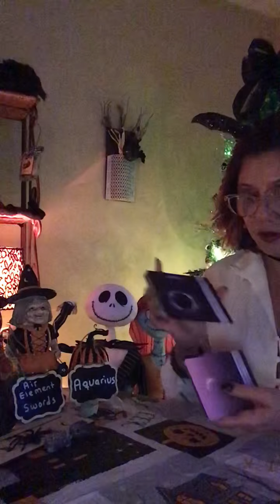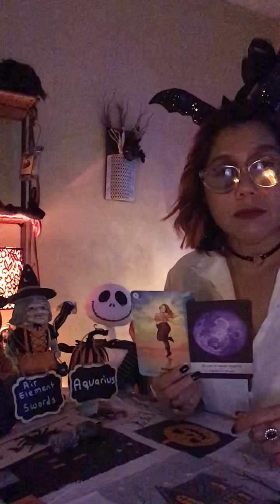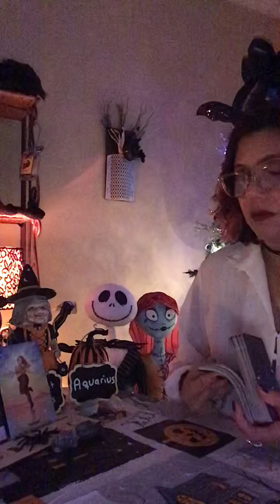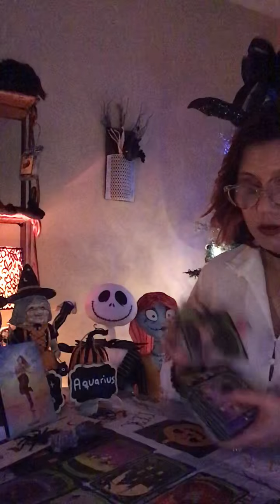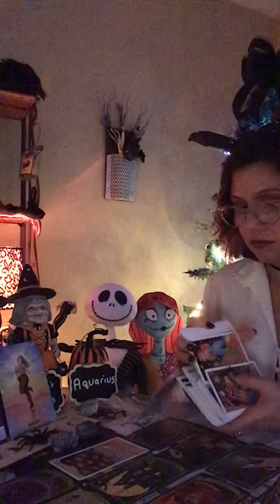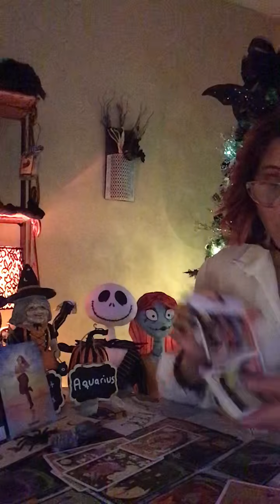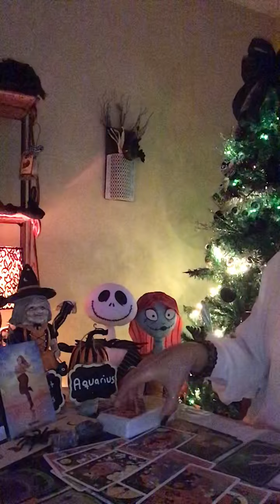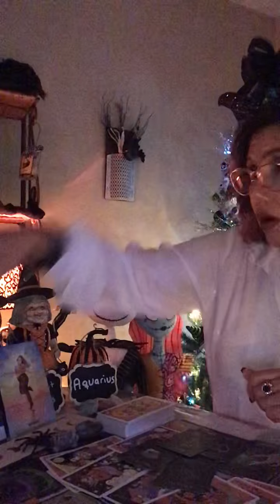AQUARIUS 🌬🗡🧘🏻‍♀️💕October Love Reading 🎃👻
Statement:
Tarot is not 100% accurate.
Tarot is to be used as a guide or entertainment purposes. Only you are responsible for decisions made after viewing the readings!🙏